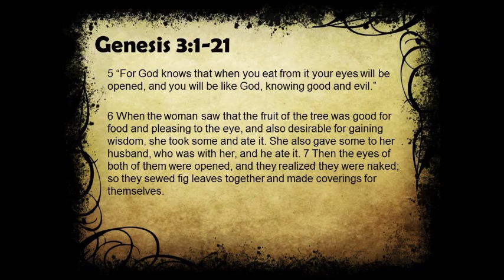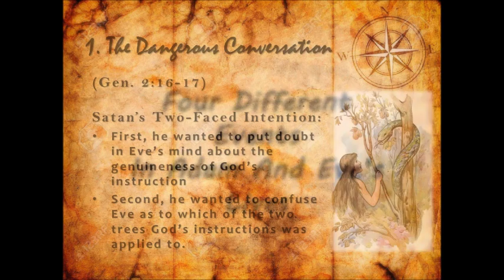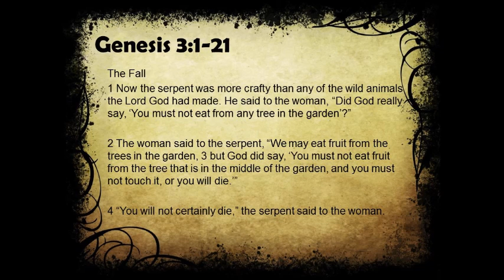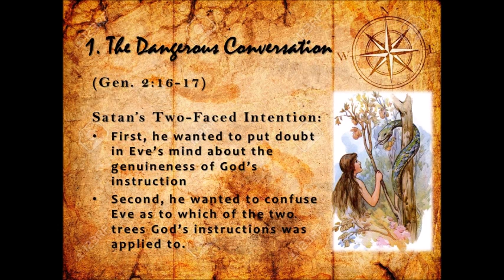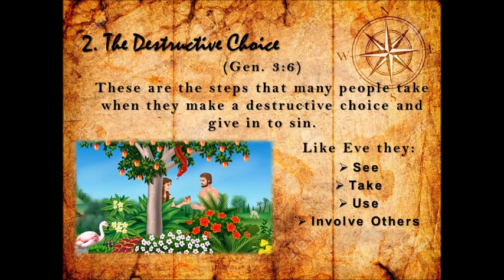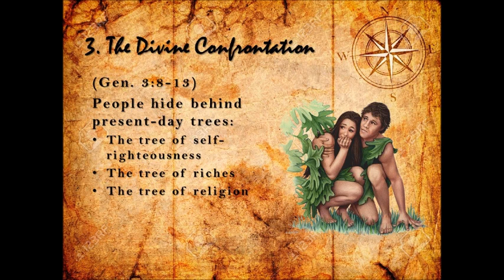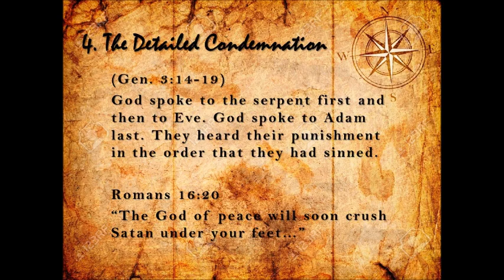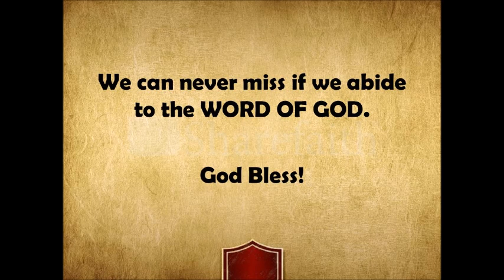November 22, 2015 - Where are You?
November 22, 2015 - JCPFTC Sunday Worship Service
Topic: Where are You? (Bible Questions Series)
by: Bro Alex Rivera